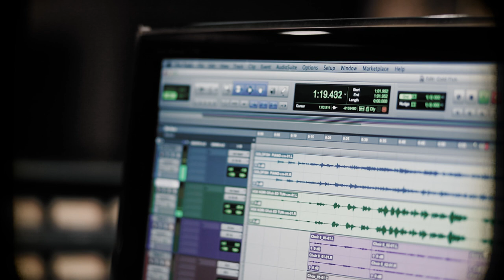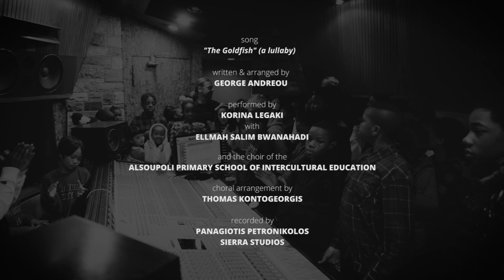The Goldfish (A Lullaby)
Children. Children travelling with their people, a journey towards hope and salvation. Children separated from their people, fighting for their lives in the wild sea. Children found, drowned, by the seashore – of the ‘civilised’ world. Borders everywhere. How may a child define the dreadful ‘order’ of humanity? The only thing she knows when the smuggler’s boat starts sinking is that she can’t swim as well as her goldfish can.
The Goldfish is a lullaby. A nine-year-old girl on the boat without her parents, but with hope and memories as her only luggage.

Written by George Andreou and sung emotionally by Korina Legaki, with Ellmah Salim Bwanahadi and the choir of the Alsoupoli Primary School of Intercultural Education, The Goldfish is both tender and cruel, a comment about fear, religious and ideological conflict; about theories of superiority – all leading to Auschwitz. Wars faraway and yet so close. Τοday’s prosperity transforming into tomorrow’s adversity. The refugee. The uprooted from one's place. Against their will.

Arranged and mixed by George Andreou. Choral arrangement by Thomas Kontogeorgis, recorded by Panagiotis Petronikolos. Serafeim Ntousias shot scenes from the recording day, creating a touching video clip together with the animation of Effie Pappa.

The Goldfish (A Lullaby) - Lyrics

Gloves and coat
in a boat
Nine years old
winds blow cold
Night falls, stars fade
hear no mermaid
sing her song

Don't know swimming like my goldfish
like my goldfish

Once had a home
where is my mom
me and the sea
where can you be

Save us sweet lord
keep us on board
heaven is near
I feel no fear
don't feel no fear

Used to own
cat and dog
both dead now
big bad bomb
boat is sinking
moon is blinking
sing my song

like my goldfish

written & arranged by GEORGE ANDREOU
performed by KORINA LEGAKI
with ELLMAH SALIM BWANAHADI
and the choir of the ALSOULOPI PRIMARY SCHOOL OF INTERCULTURAL EDUCATION*
choral arrangement by THOMAS KONTOGEORGIS
recorded by PANAGIOTIS PETRONIKOLOS (SIERRA STUDIOS)

violin GIORGOS PANAGIOTOPOULOS
cello MICHALIS PORFYRIS
bass THODORIS KOUELIS
drums VAGGELIS KALAMARAS
piano, keyboards, guitars GEORGE ANDREOU
mixing & mastering by GEORGE ANDREOU (BIG TIME STUDIO)

The Goldfish (A Lullaby) - Video
director SERAFEIM NTOUSIAS
animation EFFIE PAPPA
camera LEFTERIS PARTSALIS & SERAFEIM NTOUSIAS
editor SERAFEIM NTOUSIAS

*THE CHOIR OF THE ALSOULOPI PRIMARY SCHOOL OF INTERCULTURAL EDUCATION
Wouanteri Sofia Wouartzikou
Martinez-Boulougouri Aggeliki
Mouaoura Atarah Mougore
Bougoua Hara-Grace-Muthoni
Obasogie Destiny-Aiosa
Egobuike Promice
Barakat Belen
Martinez-Boulougouri Jennifer-Anna
Abao Geinariza Mey
Paskoua Aaron Joshua
Kampel Althea Zoe
Omorontion Prince O Goodluck
Bamara Esther Moubi Didiamaka
Osinta Blessing Akinii
Okonkouo Emmanouel-Ifaintsoukou
Moulougeta Abraham Christos
Aboubakar Nathanab
Oumoren Precious
Nadirasvili Tamari
Meladini Anna Itzezie
Nadounasvili Lizie
Moukouria Samuel Kagotho
Ondama Gorou Prince
Madriaga Jakob Ashley Ann
Nadi Tsidi Dominion
Ebouzeme Stefanos Emeka
Hatzapourintze Lana
Kanoza Alex Andrie
Bertol Love-Valerie-Crystal
Aougitsou Helen
Oudetsoukou Arintzetsoukou Christopher
Ezetza Tsirom
Akoumbeze Tsoukoundoumebi Nofor
Makau Lattifa Wouampaire
Pilien Aggeliki Britney
Samouelba Maria Christina
Baniqued Jody Elein
Nnadi Ifounania
Galolo Mark-Ian
Mboui Precious Wouetera
Zupsman Ronaldo
Tsoukouma Great-Tsoukouemeka
Anton Bogdan
Makau Lakissa Bithe
Ntimaounahan Benedict -Benedict
Obiefoule Tsibouko-Precious
Okonkouo Promice-Daberesi
Apea-Kousi Haligad Terisa Tamboua Brago
Ibetolie Tsikanso-Eleftheria-Miracle
Aniabouike Annabell Tsintimma
Ndjangosi Dimitra
Ikharo Anabel
Mbamara Otoutsi-Faith
Melachri Anastasia
Bwanahadi Ellmah-Salim
Ranchez Angel

The Goldfish (A Lullaby) | Κορίνα Λεγάκη